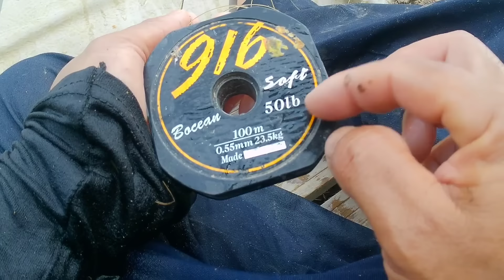IKAN PARI BERANAK KEMBAR 3 DALAM BOT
kali pertama dalam tahun baru 2024 memancing ikan pari sungai air tawar.sting ray fresh water.dapat 3 ekor pari dan ada diantaranya telah melahirkan anak kembar 3